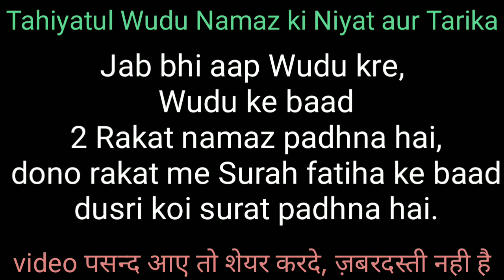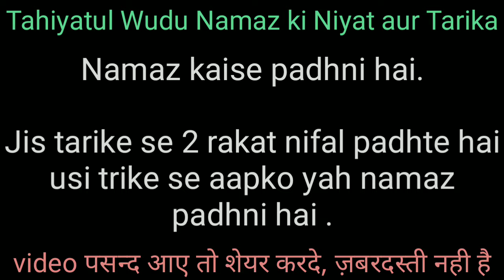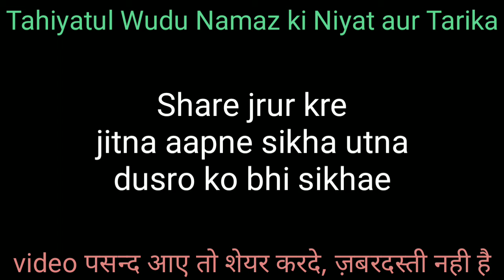Tahiyatul Wudu Namaz Ki Niyat Aur Tarika, Allah deen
Dosto is video me hamne aapko

Tahiyatul wudu namaz ki niyat
Tahiyatul wudu namaz ka trika
Tahiyatul wudu namaz kis waqt padhni hai
Tahiyatul wudu namaz kaise padhni hai
Tahiyatul wudu namaz padhne ke fayde

yaj sari baate batai hai aap jrur is video ko dil se sadqe ki niyat se jyada se jyada share kre.

Ghous-e-Azam Razi Allahu Anhu ki aur video.